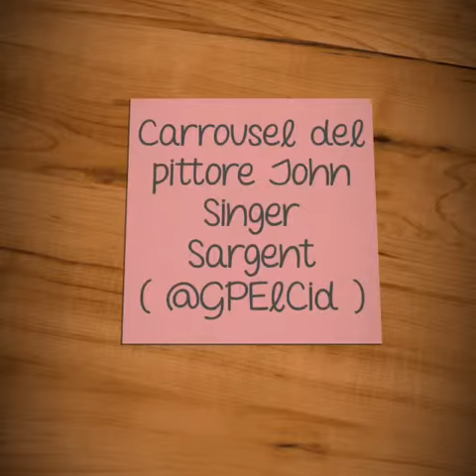Sargent Jonh Singer - G P El Cid - Said in Italy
John Singer Sargent “un americano nato in Italia, educato in Francia, che guarda come un tedesco, parla come un inglese e dipinge come uno spagnolo” come amava definirsi. Raffinato interprete dell'opulenza dell'era edoardiana, Sarger è stato uno dei massimi ritrattisti dell'Ottocento diventando celebre soprattutto per i suoi ritratti, nei quali passò in rassegna l'aristocrazia e l'alta società dell'Europa, oltre che le maggiori personalità contemporanee: l'oggetto dei ritratti di Sargent, in breve, era quel milieu raffinato e mondano che rispecchiava la sua sensibilità cosmopolita. Auguste Rodin avrebbe definito Sargent «il Van Dyck dell’epoca» per via della popolarità che raggiunse nell'alta società europea e americana in veste di ritrattista.